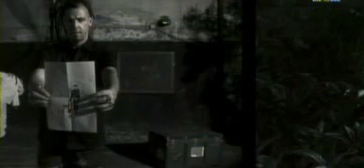mentre fuori piove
music video-"Mentre fuori piove",Africa Unite